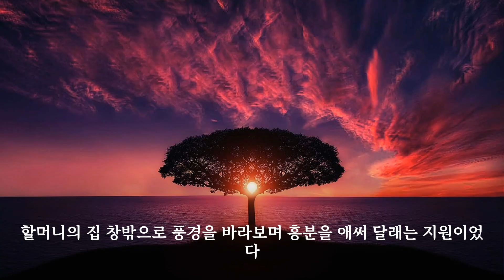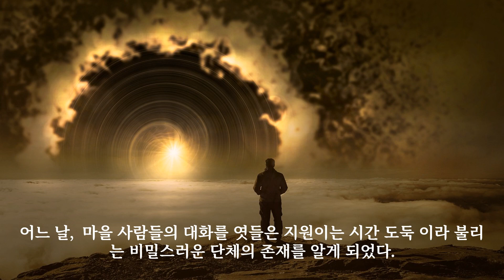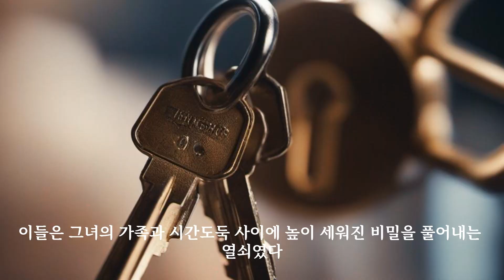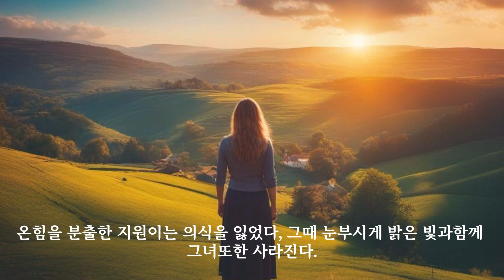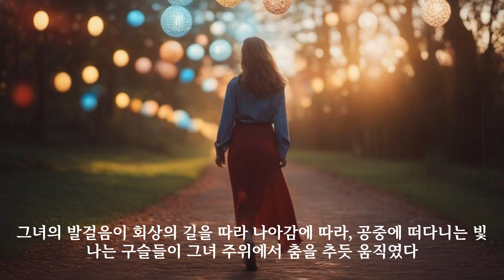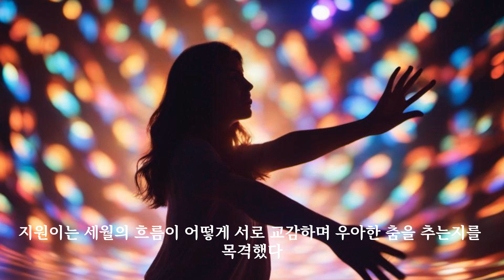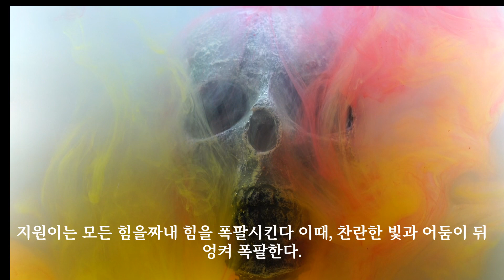타임워커:세계의 균형을 위하여 1부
참고로 소설입니다.